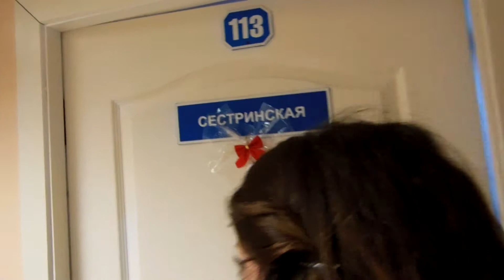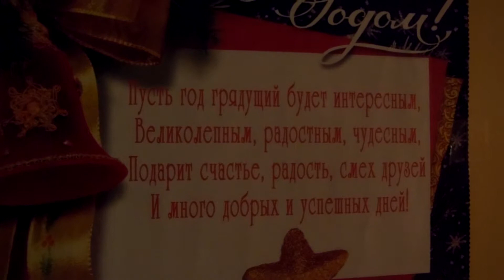Острошицкий Городок ( 1А блок)